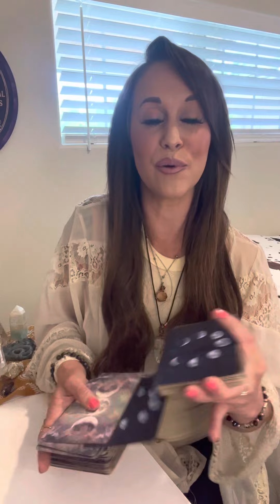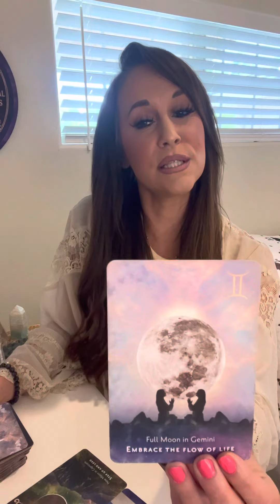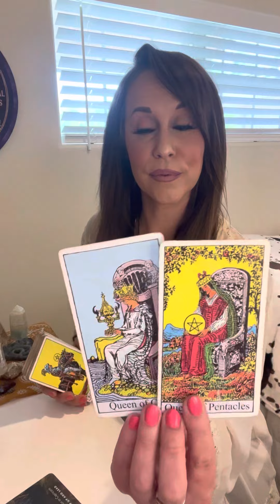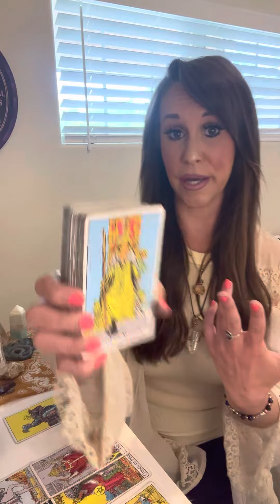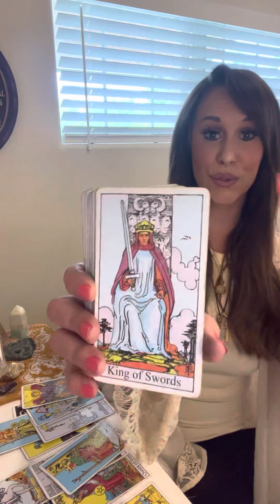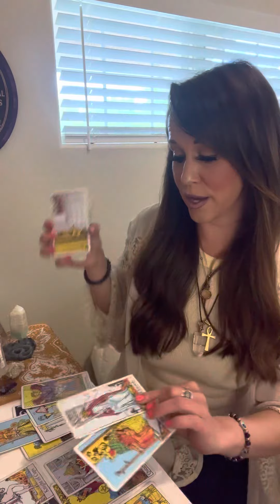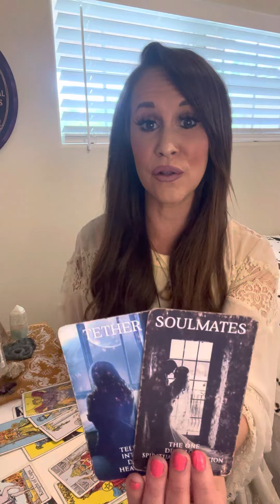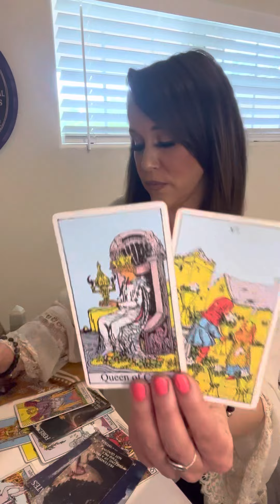LIBRA*A CONFESSION OF TRUE LOVE💗🕊THEY HAVE ALOT THEY’RE GOING TO SAY**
💎LEMURIAN PENDANT 🌈⚡️💫✨✨✨✨

-RAM DAAS